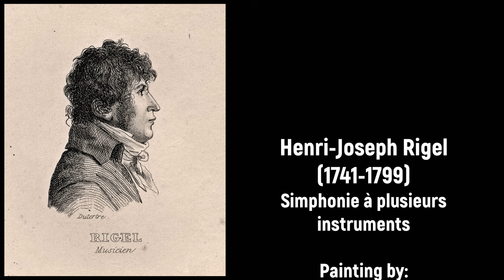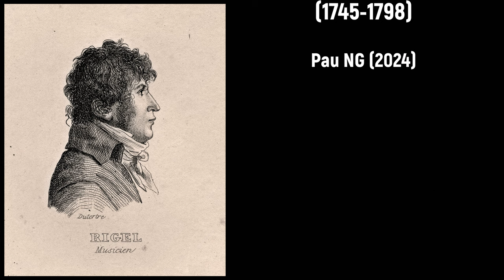Henri-Joseph Rigel (1741-1799) - Simphonie à plusieurs instruments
Alles Gute zum Geburtstag Henri-Joseph Rigel! 📯🎻

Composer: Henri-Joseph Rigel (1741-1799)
Work: Simphonie (No.14) à plusieurs instruments
Performers: Croаtiаn Baroque ensemble; Hеrvé Niquеt (conductor)

Simphonie à plusieurs instruments
1. Allegro assai 0:00
2. Andante 6:25
3. Allegro 9:31

Painting: Johann Georg Pforr (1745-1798) - Jäger mit Pferden und Jagdhunden machen bei einer Ruine halt

Henri-Joseph Rigel [Riegel]
(Wertheim, 9 February 1741 - Paris, 2 May 1799)

German teacher and composer. Son of Georg Caspar Riegel, an intendant for Prince Löwenstein, he studied with Franz Xaver Richter in Mannheim and with Niccolò Jommelli in Stuttgart. In 1767 he went to Paris, and from 1783 to 1788 he belonged to a group of composers associated with the Concert Spirituel. On the title page of several of his works published in Paris his name appears as Rigel, and this gallicized form was adopted by his sons, the composers and pianists Henri-Jean Rigel (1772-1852) and Louis Rigel (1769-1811). Henri-Joseph Rigel was one of the earliest composers to write ensemble music with piano, published as "symphonies" for 2 Violins, Cello, 2 Horns, and Piano. He was a fairly voluminous composer. He wrote several short operas in the manner of the German Singspiel, all of which were produced in Paris unless otherwise given: Le Savetier et le financier (Marly, 1778), L'Automate (1781), Rosanie (1780), Blanche et Vermeille (1781), Lucas et Babet (1787), Les Amours du Gros-Caillou (1786), and Alix de Beaucaire (Montansier, 1791). His other works include 6 symphonies, keyboard concertos, 6 string quartets, several Sonates de clavecin en quattuor, a number of piano sonatas, some with violin obbligato, and 3 Sonates en symphonies for Piano. During the revolutionary period in France, he composed various pieces celebrating the events. He was one of the most respected musicians in Paris during the last quarter of the 18th century. His contemporaries praised the excellence of his teaching as well as the quality of his compositions. His brother Anton Riegel (c.1745-c.1807) was also a teacher and composer mainly known by his accompanied keyboard sonatas and chamber works.